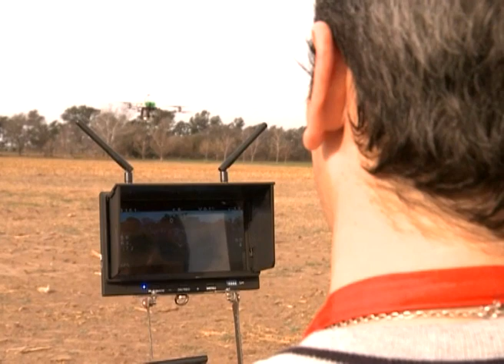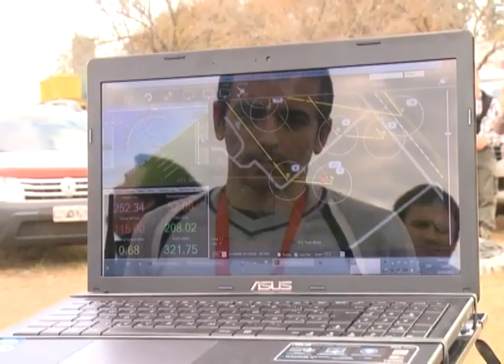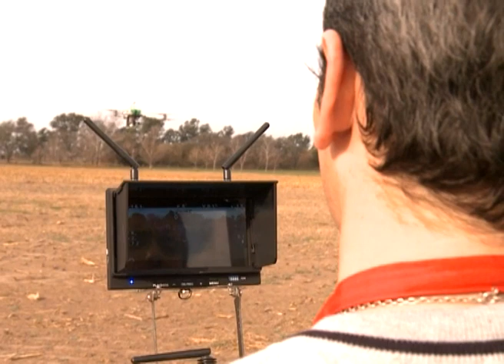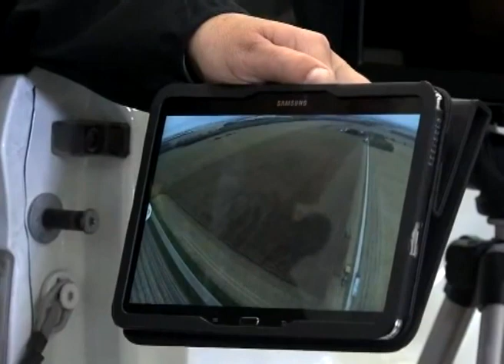Drones, el desafío de darles un uso en agricultura y ganadería (#623 2015-07-11)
El uso de vehículos aéreos no tripulados, más conocidos como drones, ha impactado en la opinión pública los últimos meses. Recientemente, el INTA Manfredi convocó a los principales especialistas de la Argentina al primer curso sobre utilización de drones con fines agrícolas. Allí se analizó su potencial como herramienta de recolección de datos.